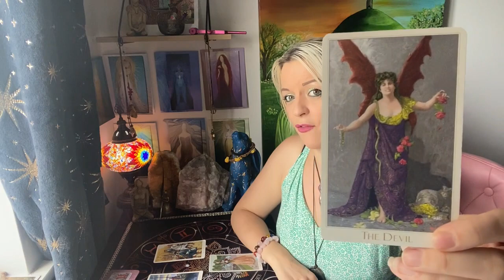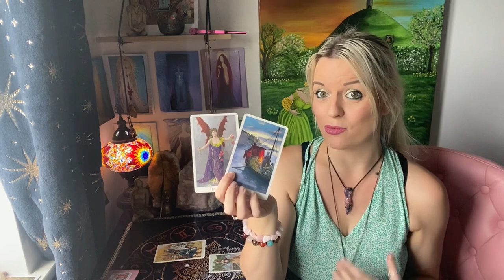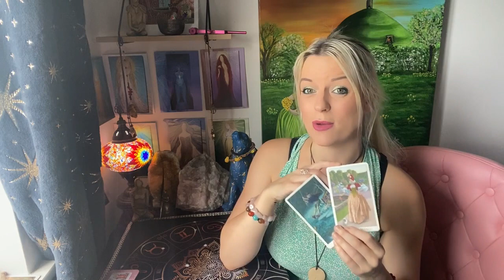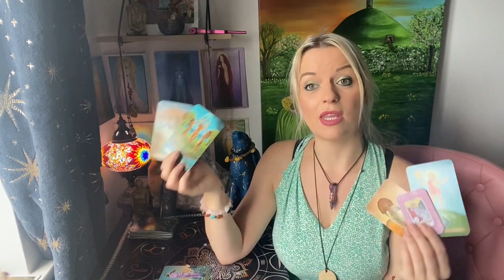What are their thoughts about you?Pick a card!!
Card One : 3:46
Card Two : 13:02
Get in touch/book private readings